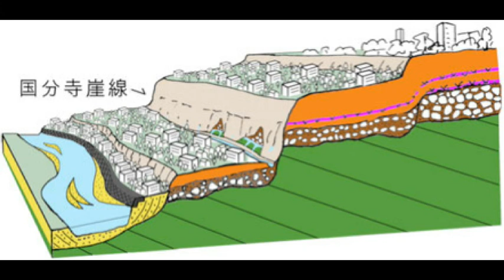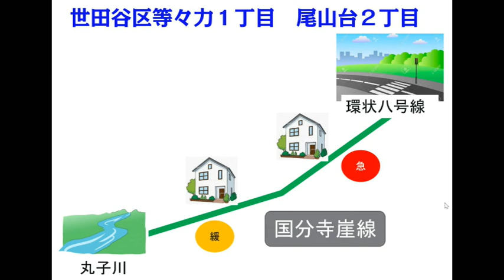ごめんなさい！ やっぱりあった 高級住宅街 世田谷区尾山台２丁目の国分寺崖線にへばりつく家々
高級住宅街
世田谷区尾山台２丁目
国分寺崖線